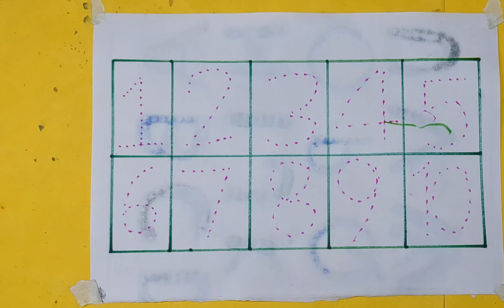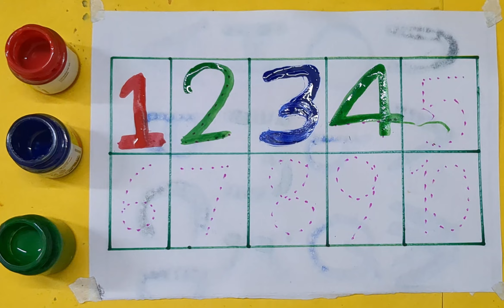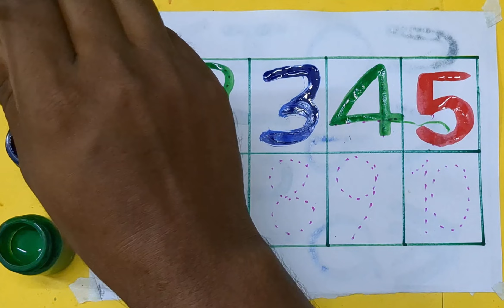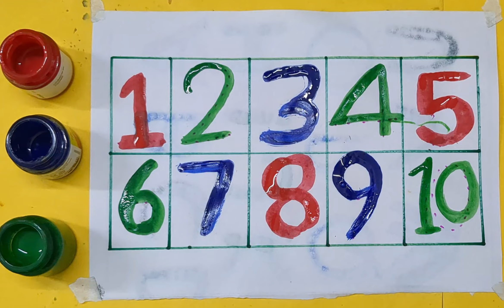Learn to Counting 1 to 100 | 123 numbers | one two three, 1 से 100 तक गिनती, 1 to 100 Counting abcd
✓ Your Query 👇👇👇

123
ginti
12
one to hundred
counting 12
123 123
1 to 100
one two three
one two
123 song
123 counting
123
123 numbers
1 to 100 counting song
1 se lekar 100 tak ginti
one one
100
1 to 100 counting
1 to 10 ginti
123 ginti
one two counting

1 से 100 तक गिनना सीखें |  123 नंबर |  एक दो तीन, 1 से 100 तक गिनती, 1 से 100 तक गिनती एबीसीडी 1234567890

 123
 गिनती
 12
 एक से सौ
 गिनती 12
 123 123
 1 से 100
 एक दो तीन
 एक दो
 एक दो तीन गाना
 एक से सौ तक
 1 से 100 तक की गिनती
 123 गीत
 123 की गिनती
 123
 गाना 1 से 100 तक
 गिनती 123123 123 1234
 एक दो तीन चार
 123 नंबर
 नंबर गाना 1-100एक दो तीन सौ तक
 1 से 100 तक की संख्या गिनने वाला गाना
 1 से 100 तक की गिनती वाला गाना
 1 से लेकर 100 तक गिंटी
 एक एक
 100
 1 से 100 की गिनती
 1 से 10 गिंटी
 123 गिंटी
 एक दो की गिनती

1 se 100 tak ginana seekhen | 123 nambar | ek do teen, 1 se 100 tak ginatee, 1 se 100 tak ginatee ebeeseedee 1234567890

123
gintee
12
ek se sau
ginatee 12
123 123
1 se 100
ek do teen
ek do
ek do teen gaana
ek se sau tak
1 se 100 tak kee ginatee
123 geet
123 kee ginatee
123
gaana 1 se 100 tak
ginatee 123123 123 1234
ek do teen chaar
123 nambar
nambar gaana 1-100ek do teen sau tak
1 se 100 tak kee sankhya ginane vaala gaana
1 se 100 tak kee ginatee vaala gaana
1 se lekar 100 tak gintee
ek ek
100
1 se 100 kee ginatee
1 se 10 gintee
123 gintee
ek do kee ginatee